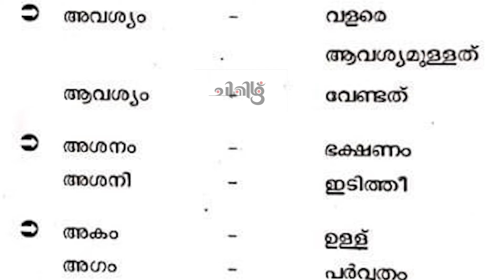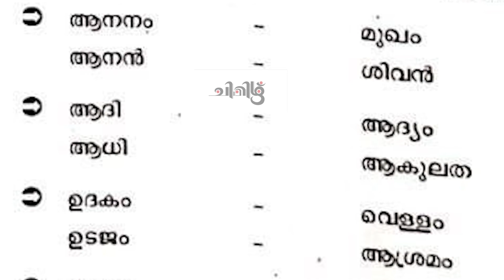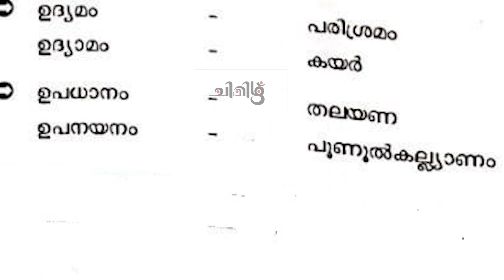PSC മലയാളം : സമാന പദങ്ങള്‍ മുന്‍വര്‍ഷ ചോദ്യങ്ങളെ ആസ്പദമാക്കി ഒരു പഠനം